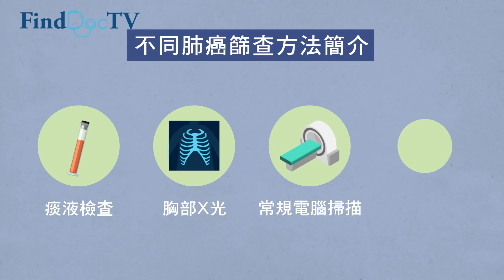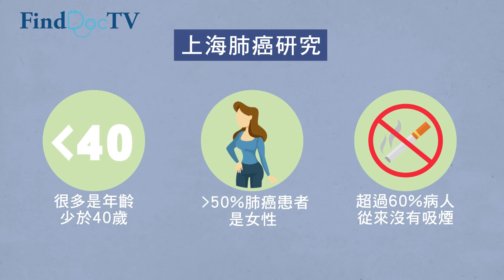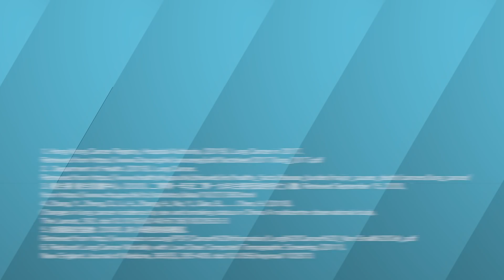早期肺癌沒有症狀，如何利用低劑量電腦掃描技術？－司徒達麟心胸外科專科醫生＠FindDoc.com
肺癌 － 司徒達麟心胸外科專科醫生＠FindDoc.com

FindDoc WeChat : 快徳健康香港 FindDoc
FindDoc Instagram：@finddochk

（一）肺癌死亡率這麼高，是否沒有好的治療方法？ 00:06

（二）沒有症狀，怎麼可以發現早期肺癌？ 00:58

（三）既然這麼有效，我也應該做LDCT篩查？ 01:40

（四）電腦掃描上發現肺部有「陰影」、「結節」或「磨玻璃」，是否等於我有肺癌？ 02:27

(本短片作健康教育之用，並不可取代任何醫療診斷或治療。治療成效因人而異，如有疑問，請向專業醫療人士諮詢。)

 參考資料：
1Hong Kong Cancer Registry, Hospital Authority. (2019). Lung Cancer in 2017.
2. Department of Health. (2019). Lung Cancer.
3. 衞生署 衞生防護中心. (2020). 二零零一年至二零一九年主要死因的死亡人數.
4. Zhang, Y., Zheng, D., Li, H., Zhang, H., Xie, Y., Qian, B., . . . Chen, H. (2018). Changes in lung cancer incidence by sex and smoking status in China: A multicentre observational study. The Lancet, 392. doi:10.1016/s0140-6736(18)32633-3
5. 美國癌症協會. (2008). 非小細胞肺癌概述.
6. Reduced Lung-Cancer Mortality with Low-Dose Computed Tomographic Screening. (2011). New England Journal of Medicine, 365(5), 395-409. doi:10.1056/nejmoa1102873